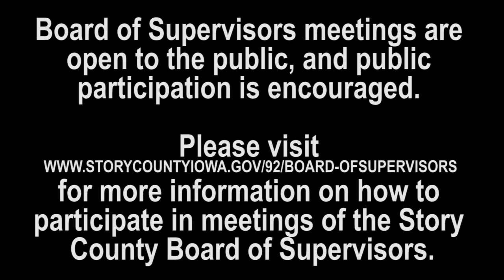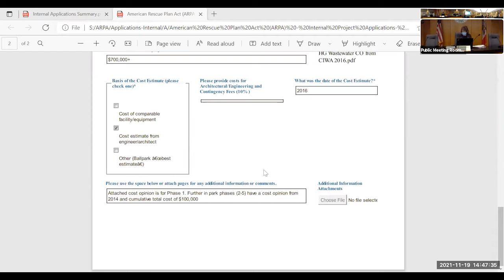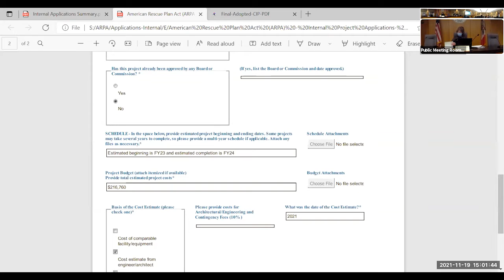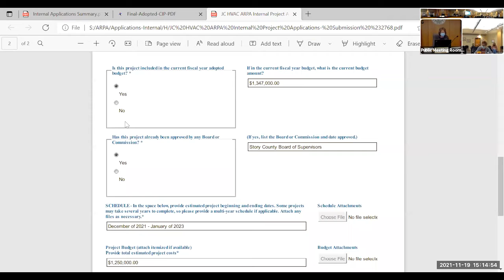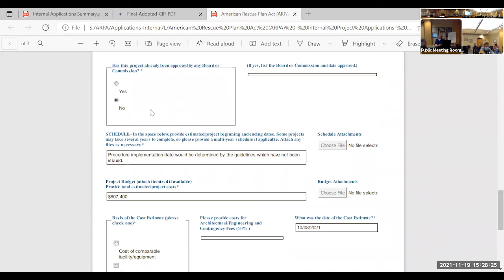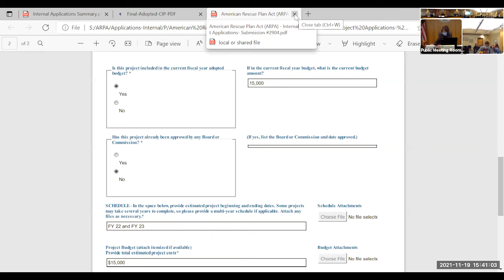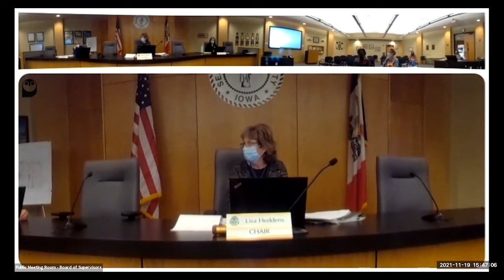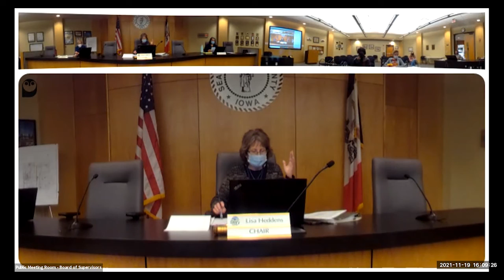November 19, 2021 American Rescue Plan Act Worksession